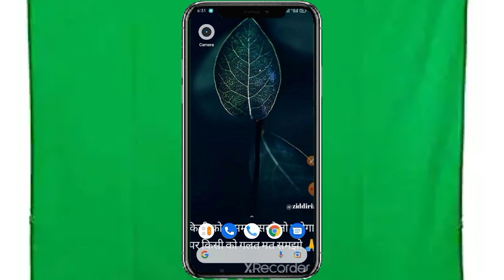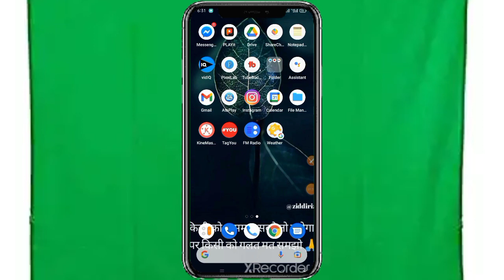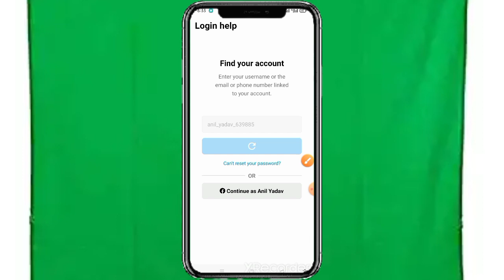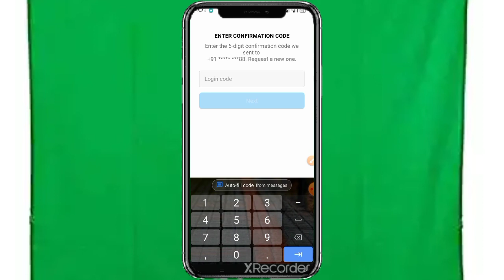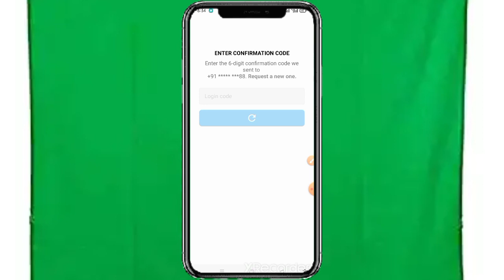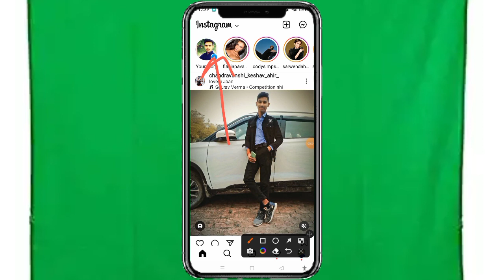Instagram ki purani id kaise khole bina password ke | instagram ka purana account wapas kaise laye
bina password ke | instagram ka
purana account wapas kaise laye

दोस्तों इस वीडियो में बताया गया है आप इंस्टाग्राम का अकाउंट किस तरीके से बहुत आसानी से खोल सकते हो वीडियो को पूरा अवश्य देखेगा सब कुछ समझ में आ जाएगा धन्यवाद